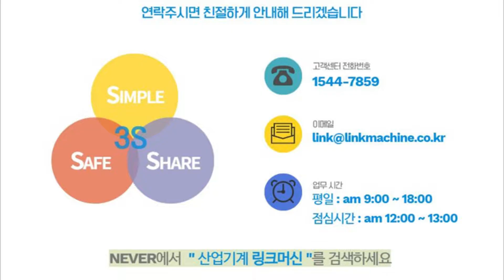유압 프레스 6종_삼창, 우진 프레스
중고 유압 프레스 6종입니다.
삼창, 우진에서 제작된 모델입니다.